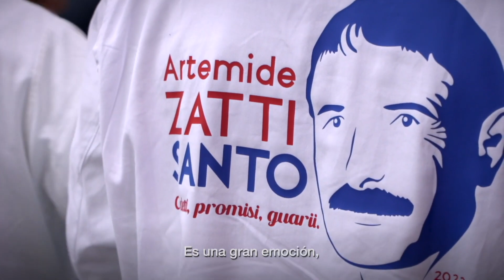Canonización de Artémides Zatti - Llegadas y entrevistas